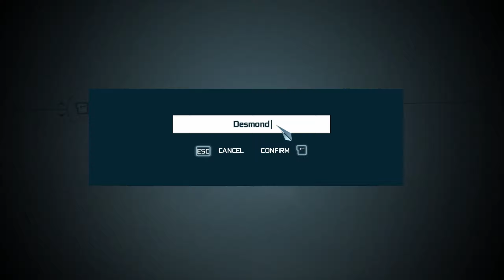Assassin's Creed 3 Part 1 No Commentary Walkthrough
My pc specs for this walkthrough :
Motherboard: ASUS TUF GAMING B550M-E
RAM: 32GB 2 x KINGSTON Beast 16GB DDR4 3200MHz
CPU: AMD Ryzen 7 5800X Octa Core Procesor 3.8 GHz (4.7 GHz boost) cache memory 32MB 7NM
Cooler : COOLER MASTER HYPER 212 HALO
GPU: ASUS Dual GeForce RTX 4060 Ti OC Edition 8GB GDDR6 128-bit - DUAL-RTX4060TI-O8G
SSD: KINGSTON 2TB NV2 M.2 2280 PCIe 4.0 x4 NVMe SNV2S/2000G SSD
Case: ASUS TUF Gaming GT301
Power supplies: ASUS TUF-GAMING-750B 750W